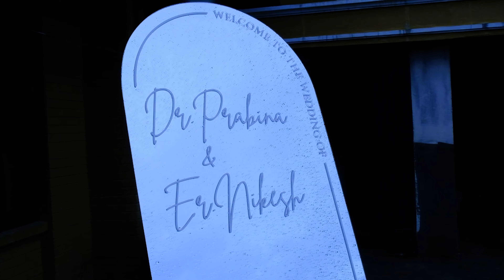Dr. Prabina weds Er. Nikesh || Wedding Highlight Video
We had an opportunity to shoot a lovely couple. Here is the video of Prabina and Nikesh
Blue Forest Pictures
Videographer : Ruman / Prakash
Photographer: Ela
Highlight Editor : Ela
Highlight Colorist : Manish